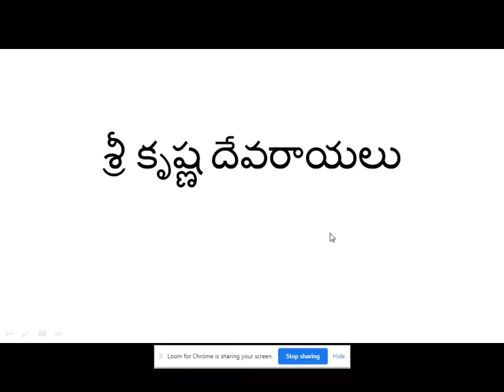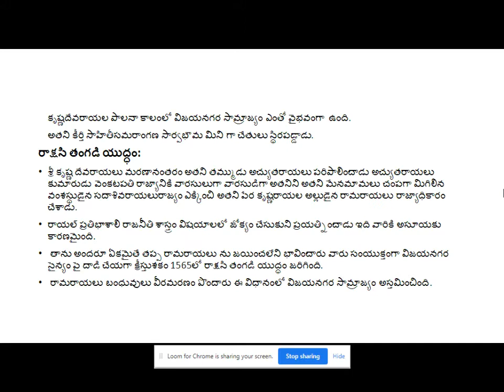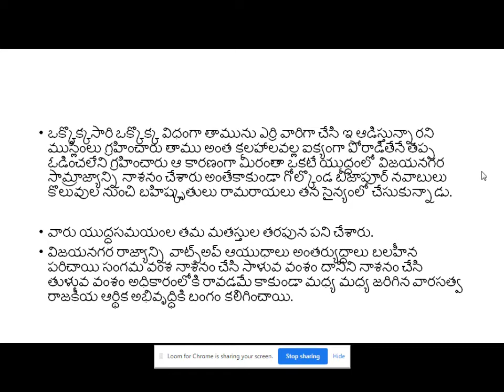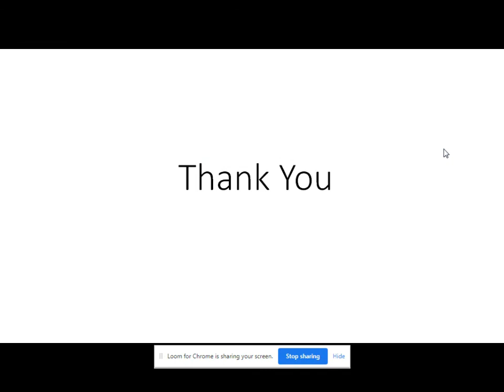Sree Krishna Devarayulu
Sree Krishna Devarayulu by Department of History, SKSD Mahila Kalasala Degree & PG (A), Tanuku -